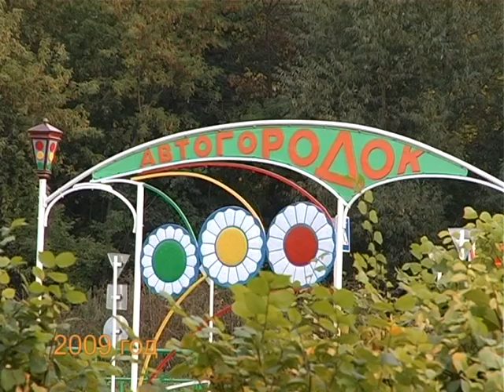Осинники - Городской Парк (архив, фильм Вчера-Сегодня)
Фильм ТРК «Осинники»